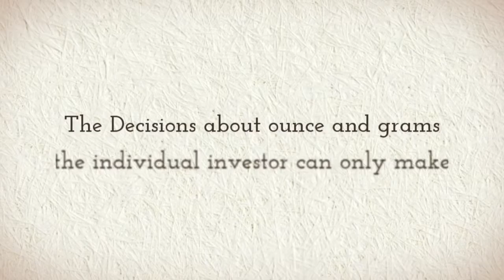Ounce Or Grams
For suspected 14K jewelry, rub thE matter on the rock and place a drop of 14K acid onto the mark it leaves. If your thing is actually 14K gold, it's going to remain true to the perhaps not change and acid.
If it is 10K, it brown is going to be Turned by the 14K acid. If it completely vanishes, it is not really gold.